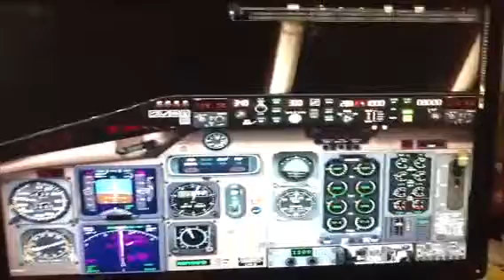Md88 delta virtual airlines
MD-88 encountering a lot of random turbulence along with a few lightning strikes. Sorry it's low definition I took this video with the iPad.